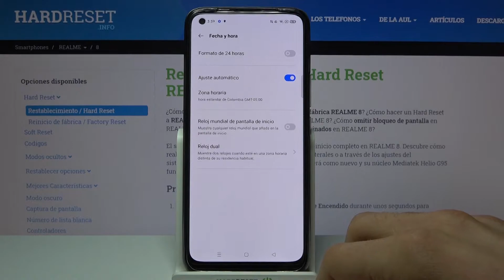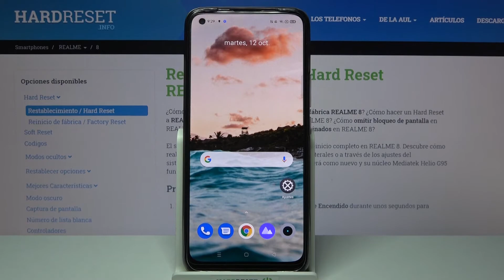Cómo cambiar la fecha y la hora en REALME 8 - configurar fecha y hora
Hoy te mostramos cómo cambiar manualmente la fecha y la hora en tu REALME 8. Descubre cómo configurar fecha, hora y zona horaria en tu celular REALME en unos pocos pasos.

¿Cómo cambiar la fecha en REALME 8? ¿Cómo cambiar la hora en REALME 8? ¿Cómo cambiar la zona horaria en REALME 8? ¿Cómo configurar la fecha y la hora en REALME 8? ¿Cómo cambiar la hora de tu celular REALME 8?